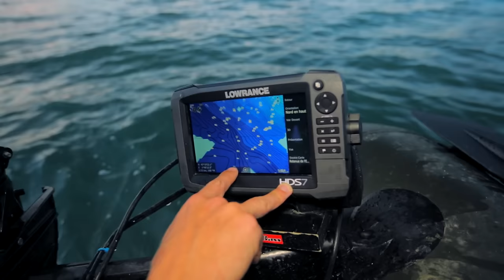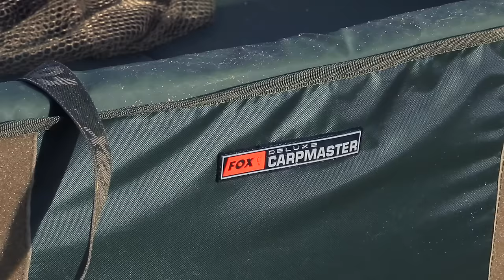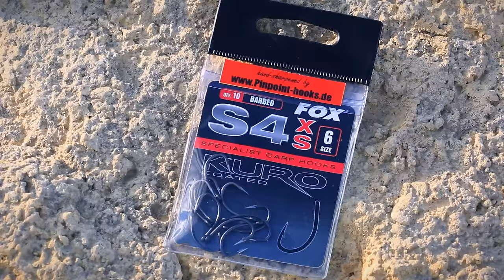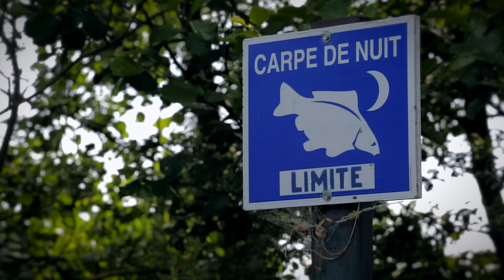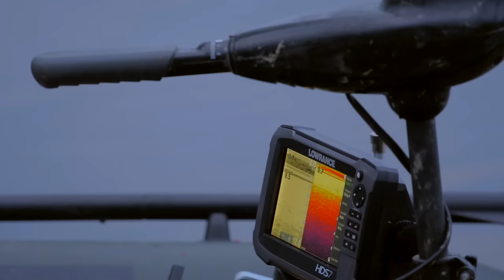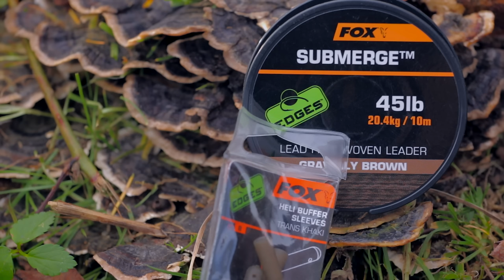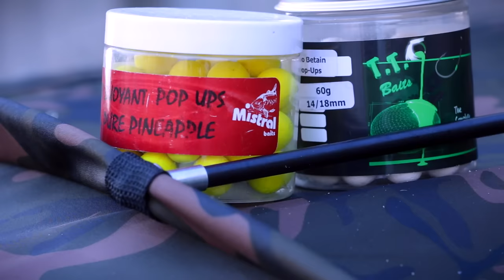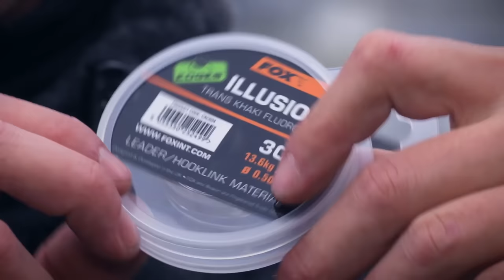***En session avec Fox Volume 4*** Le Film Full HD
Encore une fois, notre précédent film fût un énorme succès, c’est pour cela que nous sommes heureux de vous offrir pour 2016 un Volume 4, avec encore plus d’astuces, de conseils et de stratégies provenant de nos célèbres consultants Français. Dans ce quatrième opus, nos équipes partagent leurs sessions sur leur lieu de prédilection. Vous retrouverez des binômes insolites mais aussi notre couple charismatique sur des destinations sauvages et parfois surprenantes. Pas moins de 2 heures d’images à vous couper le souffle et de poissons somptueux ainsi qu’une nouvelle surprise au sein du générique de fin.
Avec Alexis Riem, Nicolas Levine, JB Morel, Delphine Houvenaghel, Eric Delcroix et Stefan Hanff.